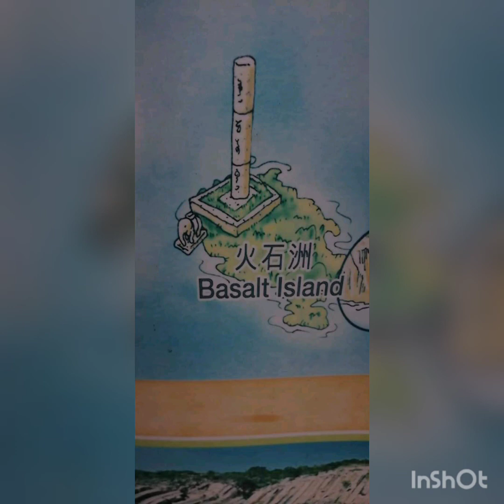Basalt island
Explore BMI Hk Muhammad hafizh 😍